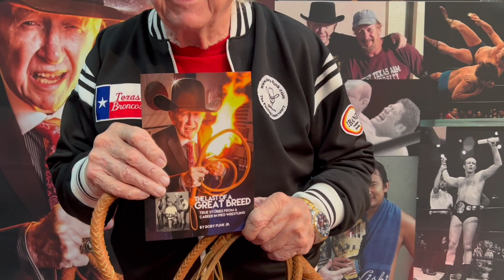!Bang! TV May 2024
Another great show. We dedicate this episode to Osamu Nishimura who is still recovering from cancer in Japan. Titles are on the line and we meet new wrestlers.